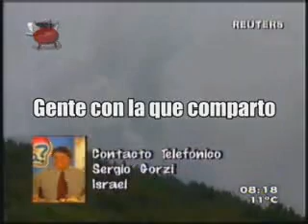BENDITA TV - Sergio Gorzy vs. Ignacio Álvarez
Sergio Gorzy contra Nacho Álvarez por la cobertura del conflicto en Israel.